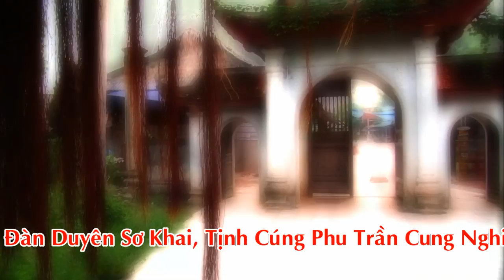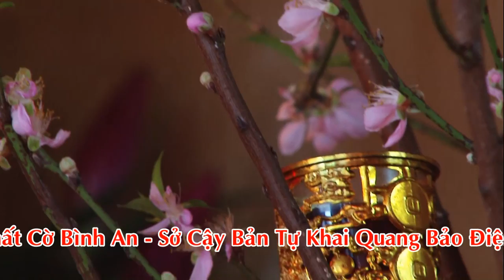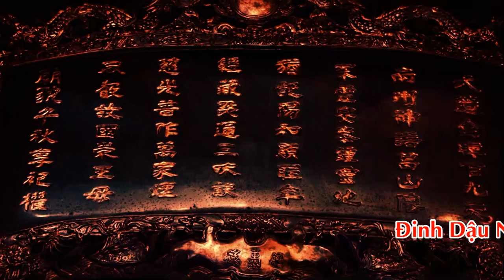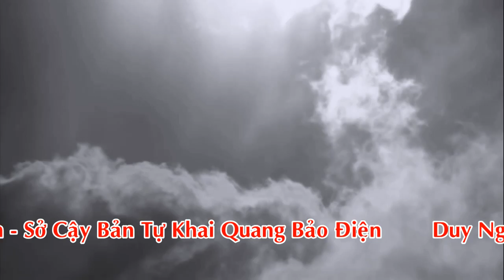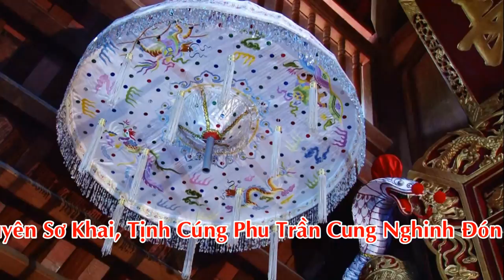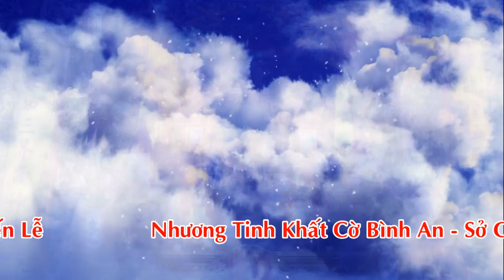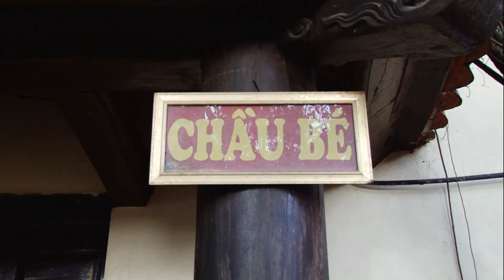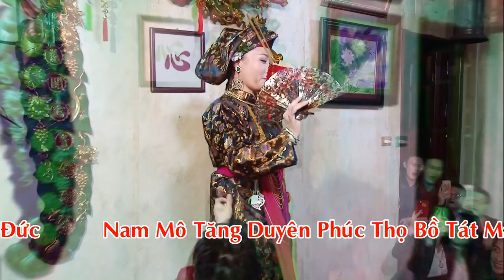Hát Văn Hầu Đồng LỐI CỔ - Văn Hà Thành